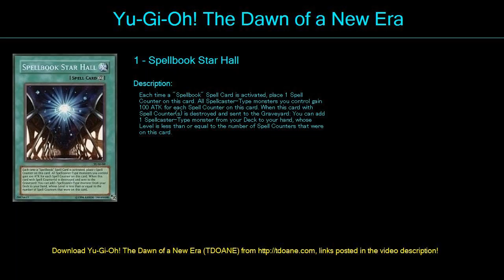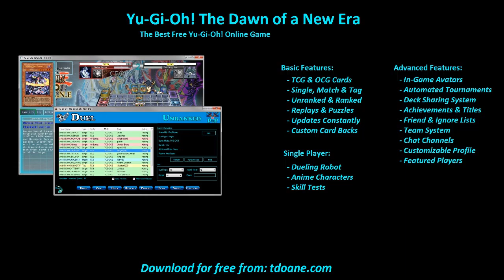magician girl Deck Profile May 2016